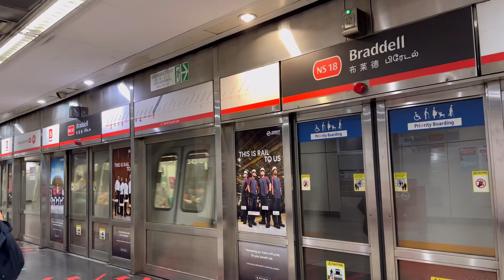[Last Upload for 2023] SMRT (NSL) C151B set 653/654 arriving and departing Braddell NS18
Taken on 31 December 2023, 2006hrs to 2008hrs
Carriage filmed at: N/A
Rolling Stock: Kawasaki SiFang C151B 653/654
Line to Destination: North-South Line to Marina South Pier
Train Run: TRN 421 (Sunday Special)
Shift: PM Peak Late Night
Deployed from: Ulu Pandan Depot UPD
Withdraw to: Ulu Pandan Depot UPD

This video will be my last upload for 2023. And wishing everyone a Happy New Year.